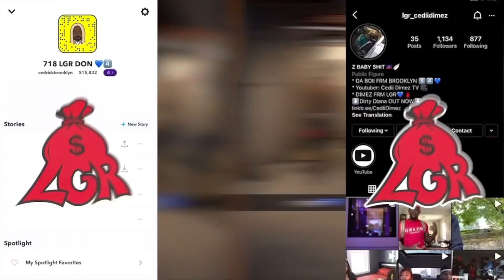Richi (MaliStrip) - Blocks [Music Video] OKAY I SEE WHAT YALL ARE SAYING 😮‍💨🤯🇬🇧 *Reaction*